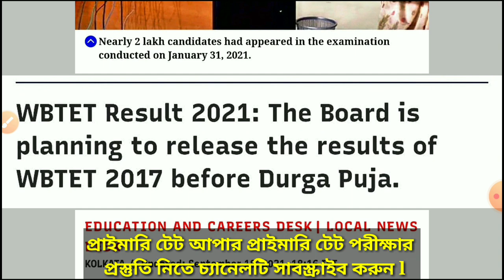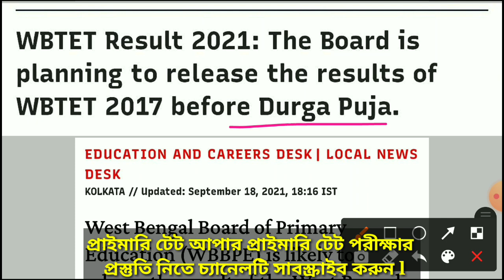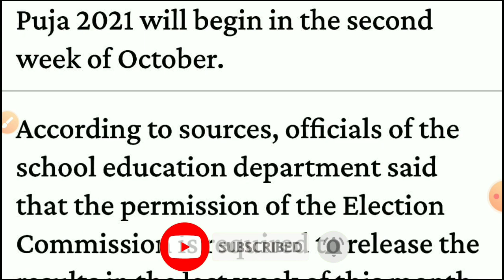WB Primary Tet 2021 Result Date | Result Date of Primary Tet 2017 Explain By S.SK, Primary Tet News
WB Primary Tet 2021 Result Date and Total Vacancy and Recruitment Process Explain by S.Sk

Primarytet2017Result WBPrimary tet2021Results#2017primarytet#2021PrimarytetResult#AstaticEducation#Ssk

2021 Primary Tet Result
2021 Primary Tet Result Date
Primary Tet Result  2021 Merit list
Primary Tet 2017 Result
Primary Tet 2017 news Result
Primary Tet 2014 News Today || Primary Tet 2014 News Update ‎@Astatic Education

Primary Tet 2014 news updates
Primary Tet 2014 news update
2014  Primary Tet update news
2014 Primary Tet update news today
2014 Primary Tet
2014 primary
2014 primary updates
2014 primary Tet news
2014 primary tet result
2014 primary tet news Today
Primary Tet Result 2014 4th list
WB Primary Tet 2014 notification pdf
2014 Primary tet Result check